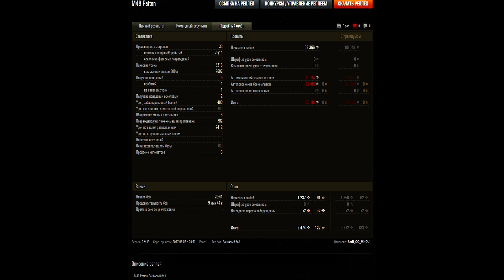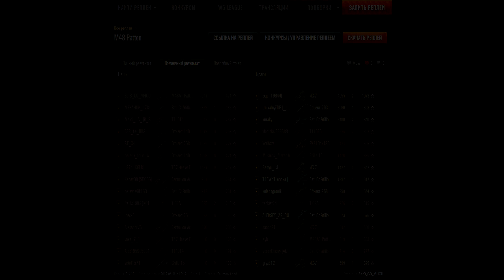World of Tanks - Ранговые Бои или Как Было Раньше [M48A1 Patton]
Здравствуйте Друзья, в этом видео мы поговорим о Ранговых Боях или о том какая игра была раньше. Также будет немного нагиба (нет) на Паттоне.